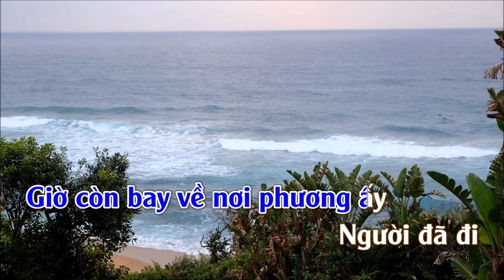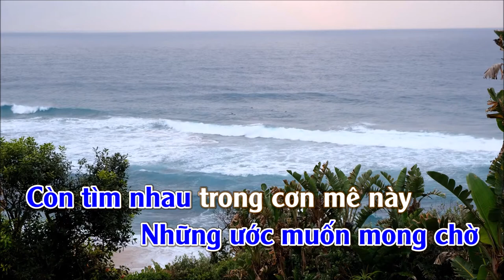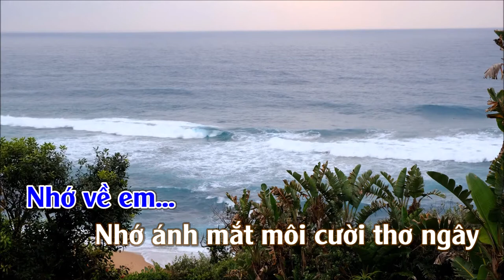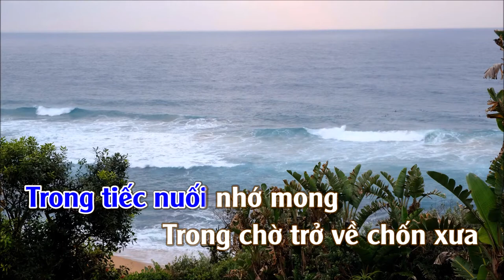Nhớ Về Em | Karaoke | Tone | Nam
Nhớ Về Em
Tác giả: Nhạc Ngoại (Trung Hoa)